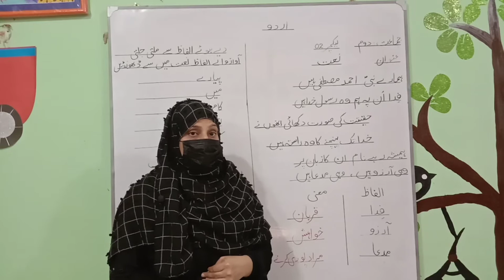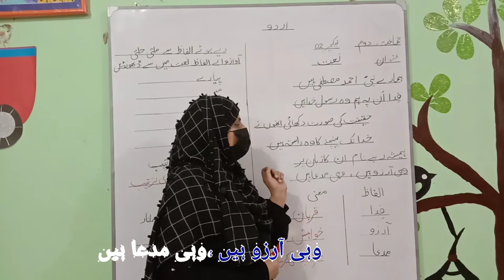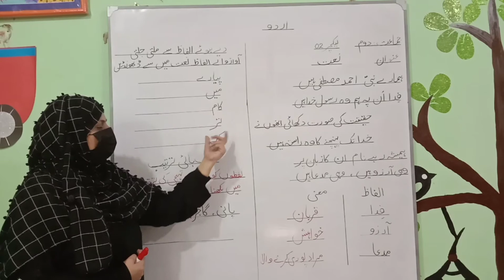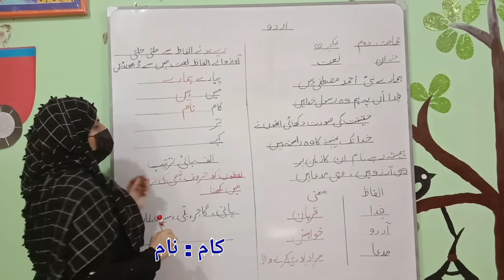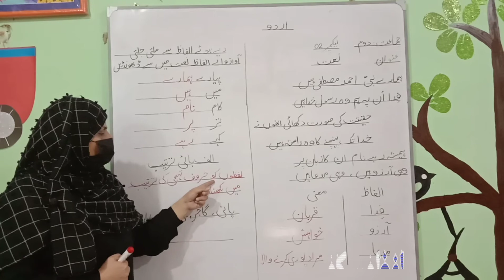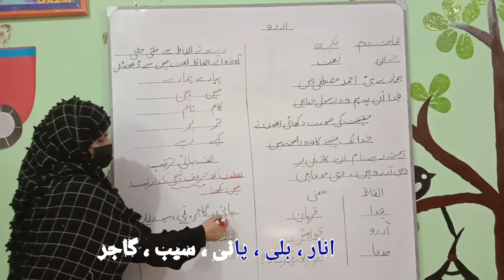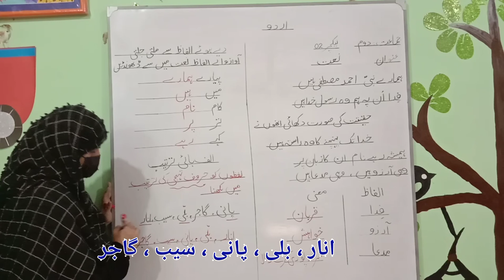Urdu Grade 2, Lesson no 2, Lecture 3| Naat. SOW.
SOW (House Of Education). Urdu Class 2, Lesson no  2, Naat Lecture 3|.